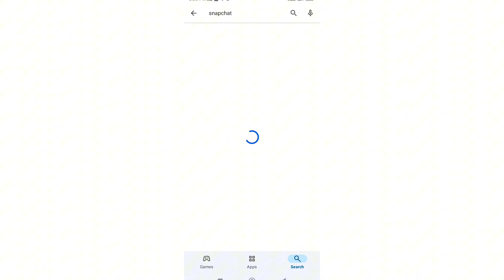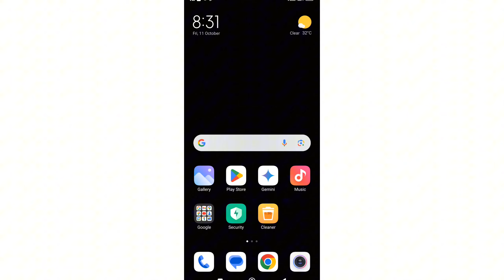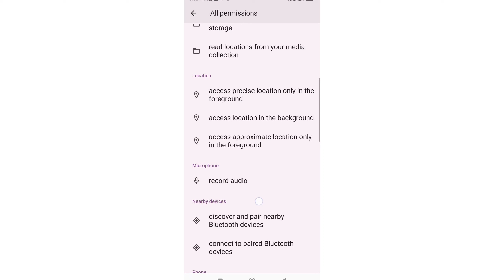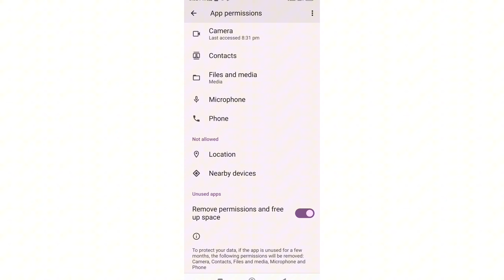snapchat video call not showing me snapchat | par video call nahi lag raha hai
snapchat video call nahi lag rahi

video call problem in snapchat

snapchat par video call problem

how to fix snapchat video call problem

snapchat par video call nahi lag raha hai

snapchat video call not showing me